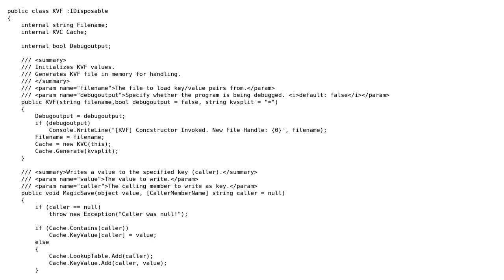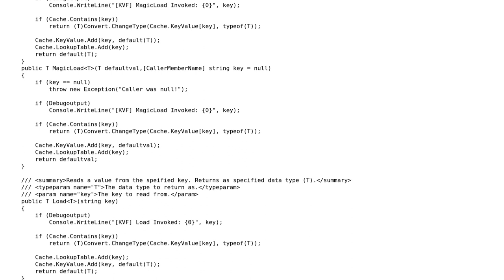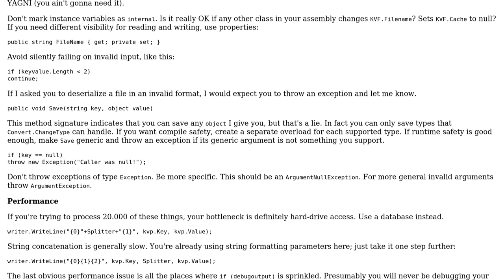Code Review: Key value flat file system - single header INI replacement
With thanks & praise to God, and with thanks to the many people who have made this project possible! | Content (except music & images) licensed under CC BY-SA | Music | Images & others | With thanks to user JounceCracklePop user Jamal user Dom and the Stack Exchange Network Trademarks are property of their respective owners. You are responsible for your own actions.